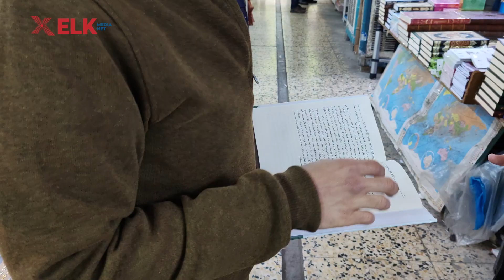"دادگای فیدڕاڵی نادەستوورییە"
شارەزایەکی یاسایی نادەستووری بوونی دادگای فیدڕاڵی عێراق ڕووندەکاتەوە
٢٥/٣/٢٠٢٤